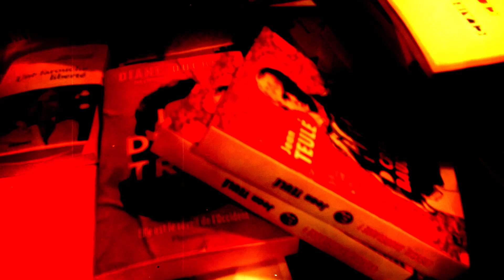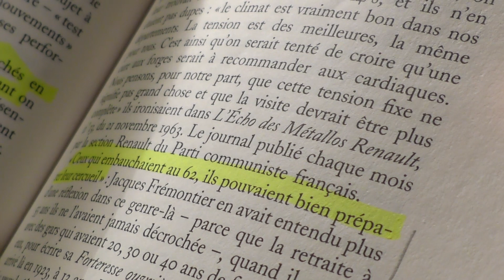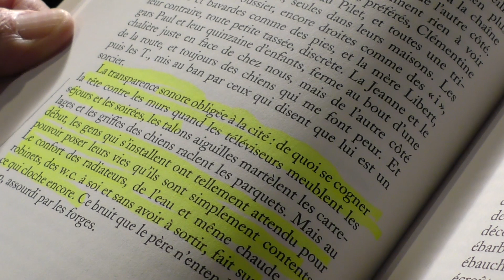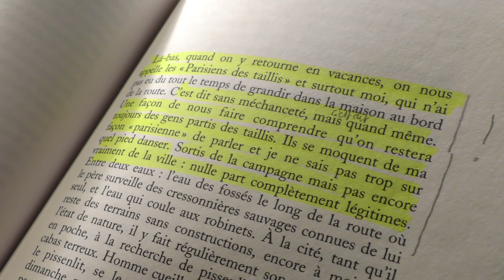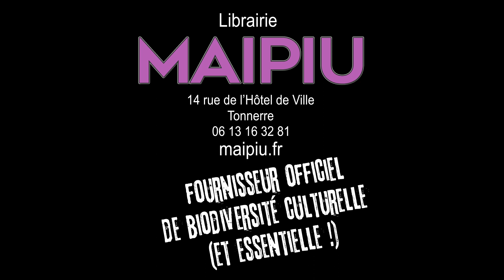"Atelier 62" de Martine Sonnet présenté par Didier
Un voyage dans l'enfer de l'atelier 62, l'atelier de forge de chez Renault, à l'heure de l’industrie automobile triomphante...